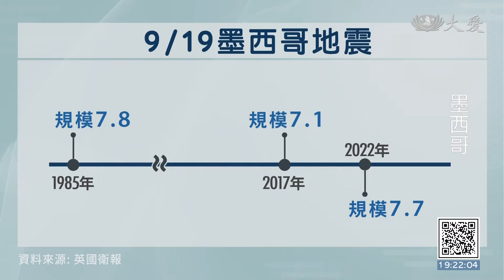墨西哥強震規模上修到7.7 已釀2人死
除了台灣，在太平洋另一端的墨西哥，台灣時間今晨2點多發生規模7.7地震。這起地震深度只有15.1公里，屬於「極淺層」強震，這是過去40年，墨西哥在9月19號發生的第3起強震。專家解釋，地震發生時間只是巧合，而且機率只有0.00075%。官方統計，地震已造成2人死亡，幸好目前尚無重大災情傳出。

牙醫診間劇烈搖晃，商場的外墻更被震破一個大洞。墨西哥當地時間19號下午，發生規模7.7強震。救護人員替跌倒的長者包紮傷口。擔心餘震又來，民眾全都站在馬路上避難。

民眾 貝爾特蘭：「雖然民眾受過地震訓練，即使政府告訴大家該怎麼做，但當地震真正來襲時，大家還是會感到絕望，尤其是經歷過親人死亡的創傷。」

地震發生在沿海地區，部分社區遭海水倒灌。根據CNN報導，海嘯威脅已逐漸消退。此外，距離震央500多公里外的「墨西哥市」，也一度傳出120多萬戶停電。官方統計，目前已造成2人死亡。

民防部長 羅霍：「我們當時在參加地震罹難者的追悼會，就在那一刻，地震發生了。」

過去40年來，墨西哥在9月19號這天，共發生3起規模超過7的強震。前兩次大地震災情慘重，各奪走5千多條和370條生命。

墨西哥市長 夏恩包姆：「地震發生時間只是巧合，沒有任何科學理由能解釋，為什麼3次地震都發生在9/19。」

地震同一天，超過30隻狗狗正式成為墨西哥第一代寵物救援犬，安住主人心靈的同時，也為搜救隊增添生力軍。

APTN RTV：駱澤婧 編譯 施文萱 剪輯